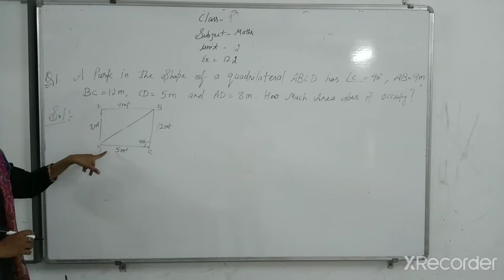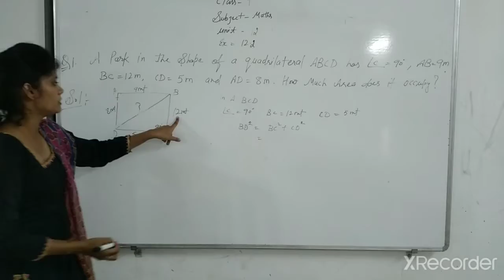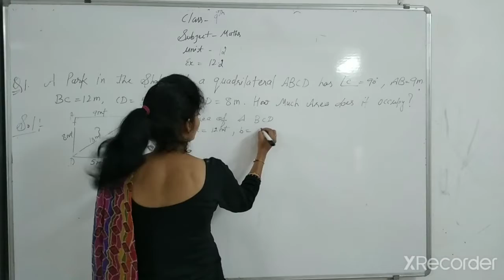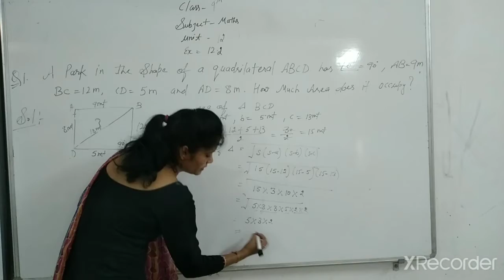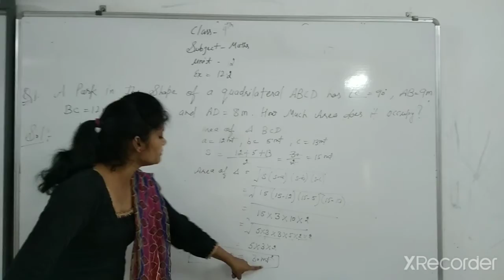Class 9th Maths Heron's Formula Exercise 12 2